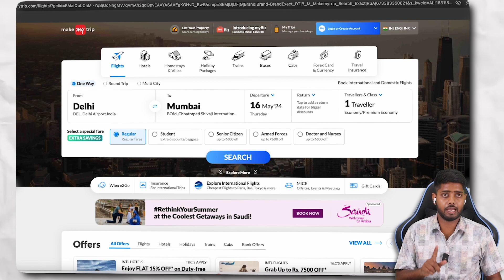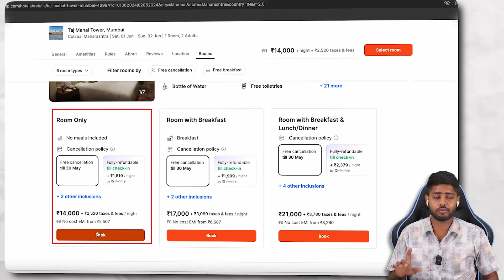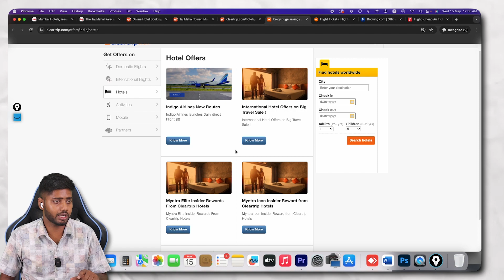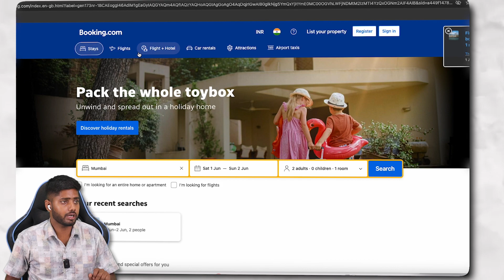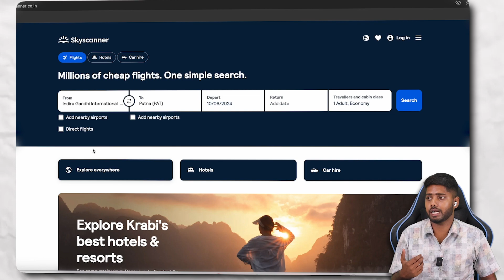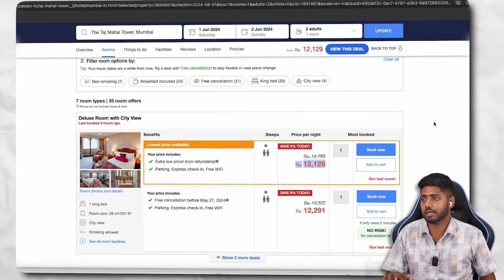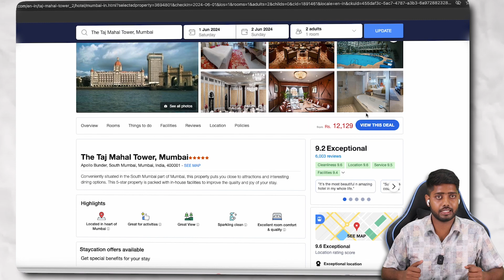Cheap Hotel booking website || how to book cheap hotel in india || hotel booking tips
Cheap Hotel booking website || how to book cheap hotel in india || hotel booking tips, how to book cheap hotel online, online cheap hotel booking